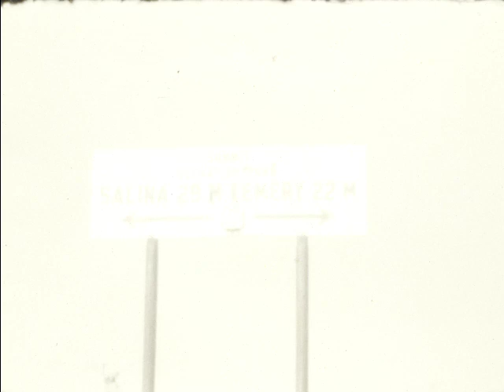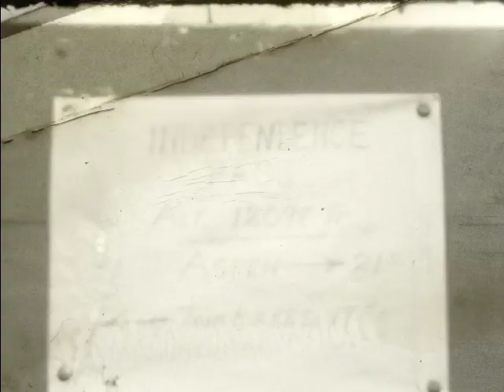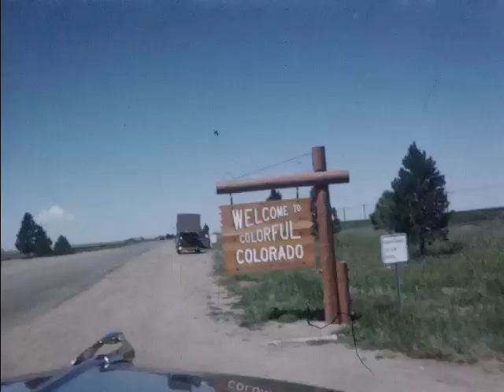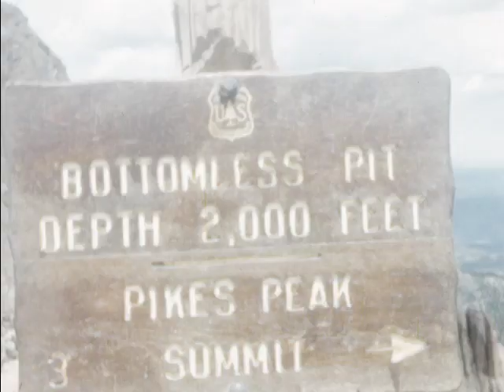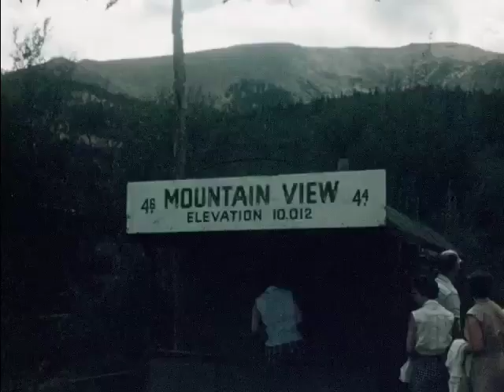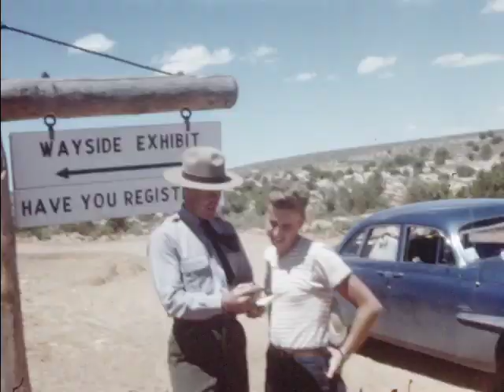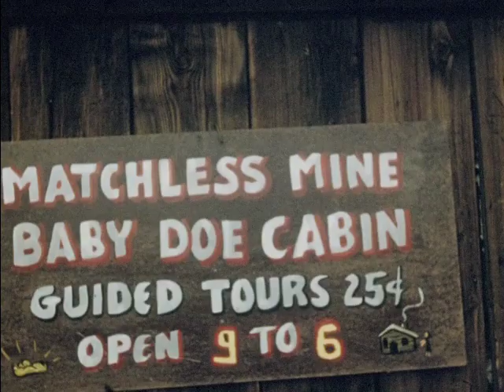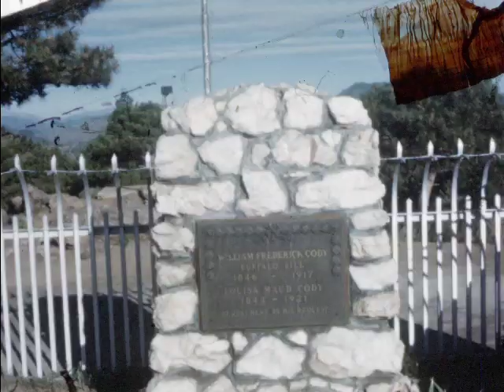Home Movie [HOF048 1950 Colorado]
Silent family home movie from 1950 of travels to Colorado.

We digitized and uploaded this film from the Center for Home Movies Archive.